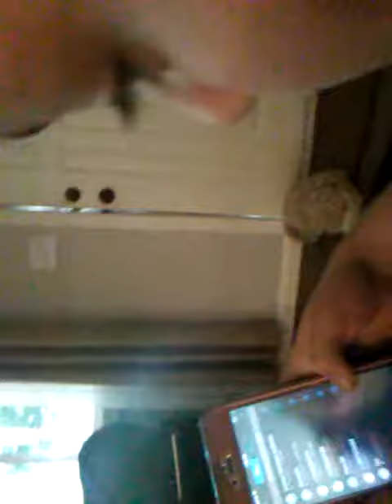May 19, 2017